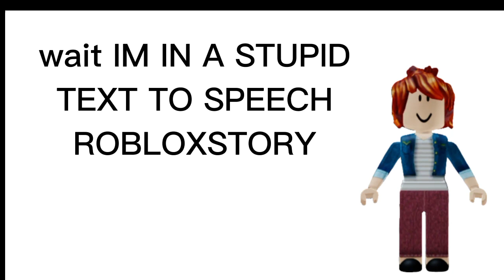roblox text to speech but the main character has a brain 1/10